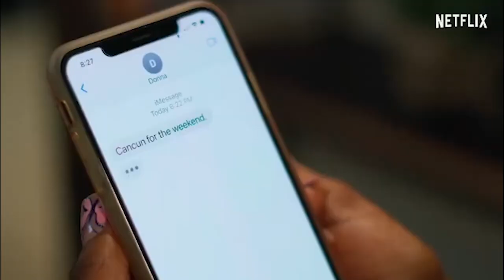Glamour Girls | Official Teaser - Starring Nse Ikpe-Etim, Sharon Ooja, Toke Makinwa, Joselyn Dumas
Finally a teaser trailer to another play network's Remake, reboot and sequel GLAMOUR GIRLS. Check it out.
Glitz, glamour and the price that comes with it. GlamourGirls is coming soon to Netflix.

Please do like this video to help us keep growing and subscribe to our channel that helps us in ways we can't even explain. we am really grateful to you guys for supporting this channel.

We believe all content used falls under the remits of Fair Use, but if just in case any content owners would like to dispute this we will not hesitate to immediately remove said content. It is not our intent to in any way infringe on their content ownership. If you happen to find your art or images in the video please let us know and we will be glad to credit you.